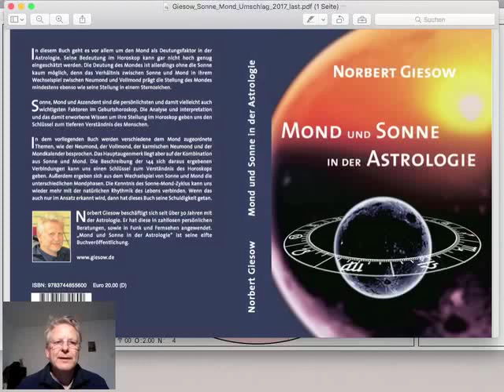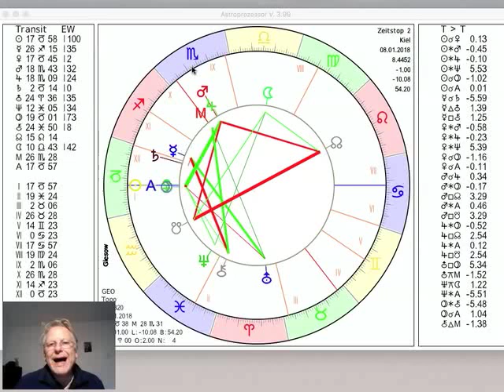Tageshoroskop Montag 8. Januar 2018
und präsentieren das Tages-Horoskop vom 08. Der Mond bewegt sich durch die Waage, mehr dazu im Video...